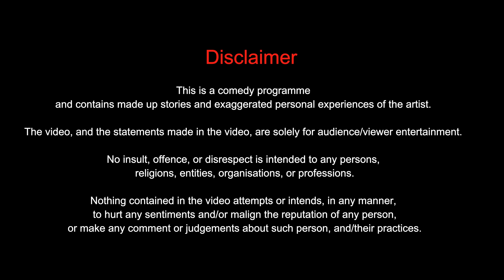SASTA SPLITSVILLA | Gaurav Kapoor | Crowd Work | Stand Up Comedy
This videos contains an on spot interaction with two group of friends. I would have fixed up a date date for sure if I didn’t have to continue with the rest of the snow .

Do let me know how you liked the video, your favourite lines, jokes that you loved the most in comments.

Join e-mail list for all the early updates about live shows in your city, new vides etc. -

KOLKATA, BENGALURU, HYDERABAD, OTHER CITIES WILL BE ADDED SOON..

UK & DUBLIN TOUR - JULY 2023 (Tickets will be live soon)

Do fill the form to get the update on mail, phone or Insta DM

Rest of the mentioned cities will be live very soon. Keep checking this space of follow on Insta for regular show update

The Habitat Audio Team:
The Habitat Video Team:
Arbaaz Nasser:
Post Production & Editing: Neona Films
Sound Mixing & Mastering: Mukul Mishra